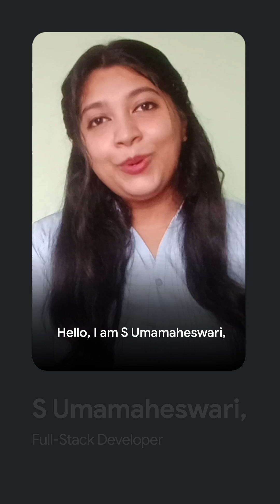Leaderboard top learner shares her experience | Google Cloud Gen AI Academy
“Working on tools like Gemini and Vertex AI, gave me an idea of what working with AI actually feels like.”

S Umamaheswari's journey from curiosity to confidence shows what’s possible when learning is hands-on and project-driven. With Google Cloud’s free AI courses, you can do the same.